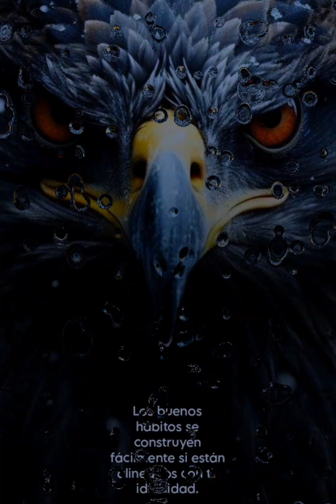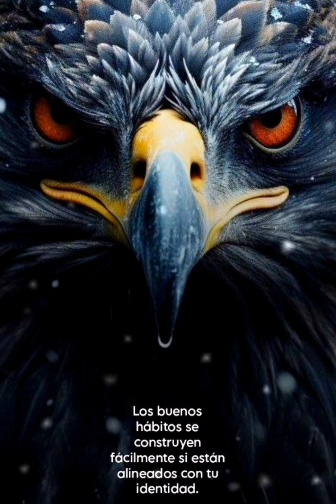ENFÓCATE EN TI MISMO Y EN SILENCIO, no en los demas | ESTOICISMO | LA ETERNA SABIDURÍA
Estoicismo enfócate en ti mismo no en los demás
todo lo que escucharas es sabiduría estoica para lograr el éxito que te propongas